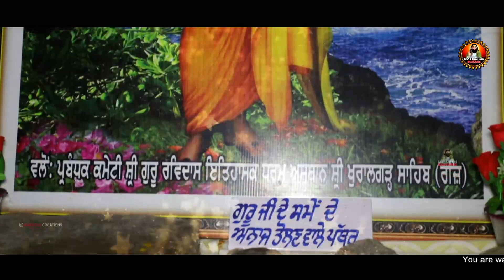2022 साल का सबसे शक्तिशाली भजन - काशी में आ गये सतगुर रवी रवी | Sant Ravidas Bhajan | भक्त रैदास भजन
2022 साल का सबसे शक्तिशाली भजन - काशी में आ गये सतगुर रवी रवी | Sant Ravidas Bhajan | भक्त रैदास भजन 2022

Title :- Kashi Mein Aa Gaey Satgur Ravi Ravi
Singer/Music :- Vijay Kapoor Ji
Lyrics :- B. K. Dameakhir
Label :- Sant Ravidas Bhajan
Publicity Design :- Bhagat Productions
© 𝘊𝘰𝘱𝘺𝘳𝘪𝘨𝘩𝘵 @𝘔𝘐𝘕𝘋𝘓𝘌𝘚𝘚 𝘊𝘙𝘌𝘈𝘛𝘐𝘖𝘕𝘚 (𝘙𝘦𝘨𝘥.)

𝐀𝐛𝐨𝐮𝐭 𝐂𝐡𝐚𝐧𝐧𝐞𝐥 : 'Sant Ravidas Bhajan' is the official Devotional Musical Channel of Mindless Creations, which is dedicated to bring an experience of Divine Spirituality comprising of a huge Catalogue of Bhajans of Great Indian Saint Guru Ravidas Ji Maharaj.